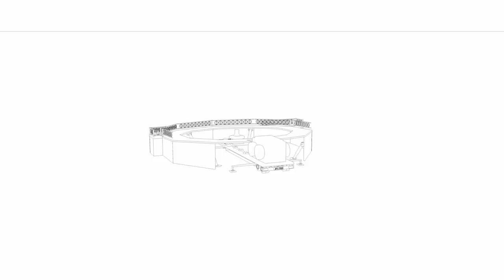Fairground Attraction "Break Dance" | by Clemens Production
created with Cinema 4D
Render Time: 134 Hours
Design: Killing Floor